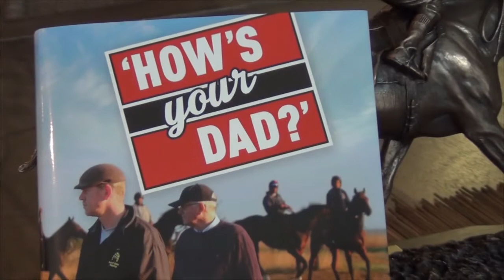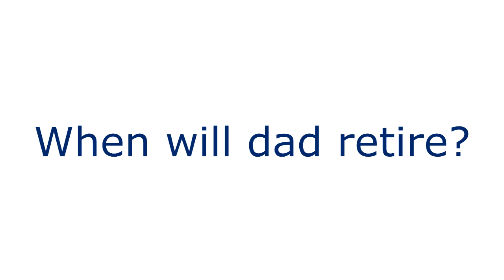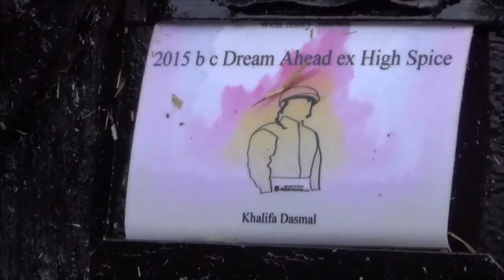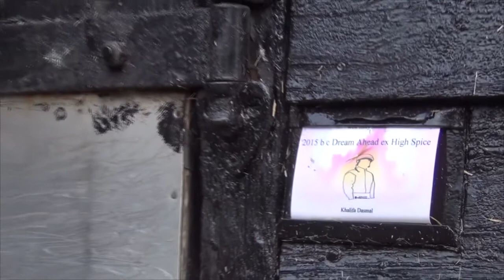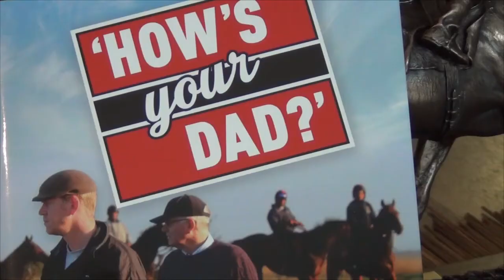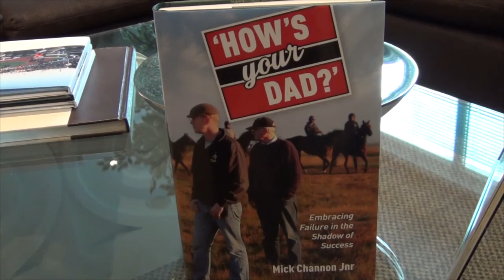The VG Tips Sports Book Interview. How's Your Dad? by Mick Channon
In this interview I talk to Mick Channon junior about his rollicking good read called, 'How's Your Dad?' The dad in question, of course, is Mick senior. Racehorse trainer and former footballer for England, Southampton and Norwich City.
Mick junior has been assistant trainer to his father for many years and has learned the ropes from him. Junior is searingly honest about his dad. In the book he calls him all the names under the sun, but he would be the first in line to defend him against any critics.
In this half hour chat he talks about winners, losers, the abusive letters and e-mails received from punters, about the biggest winning bet he himself placed, about Henrietta Knight and - of course - about his lovable, if grumpy, dad. A man he compares to Basil Fawlty!